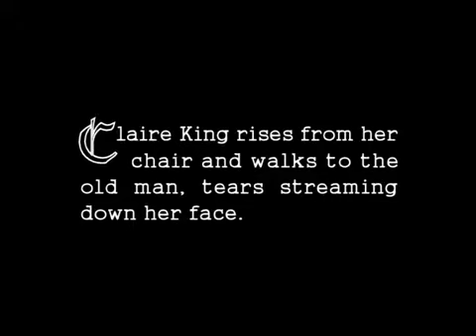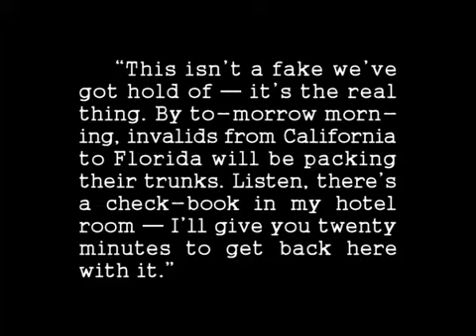The Miracle Man Preview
The Miracle Man

A pretended cripple is the centerpiece of a con artist's plot to fleece the gullible believers of a small-town faith healer, but his plan begins to unravel as his accomplices fall under the miracle man's power.

Although one of the most significant and acclaimed films of its era, little survives of The Miracle Man today. For this presentation, the surviving footage has been combined with scenes reconstructed from production and publicity stills to give some idea of what audiences saw in 1919.

Starring Thomas Meighan, Betty Compson, and Lon Chaney
Directed by George Loane Tucker